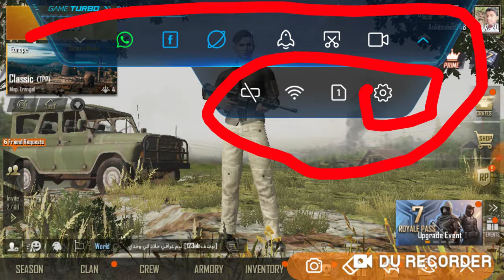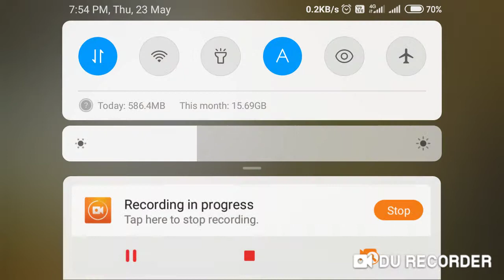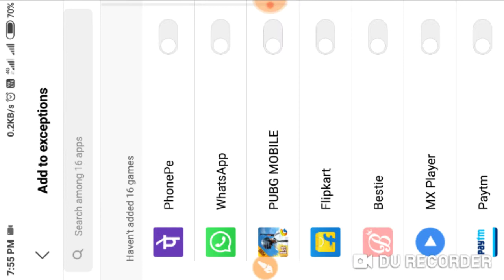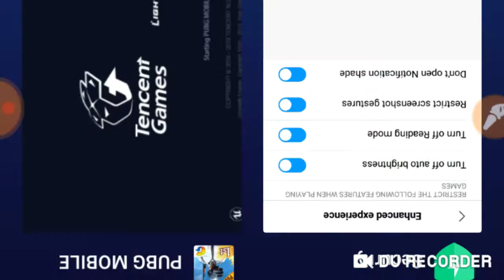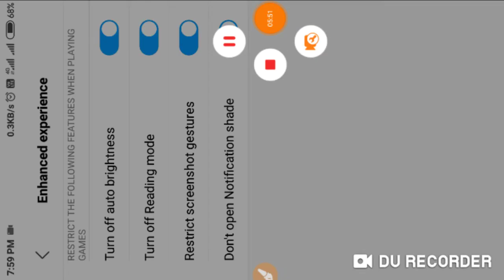Xiaomi all device gameboost PUBG new update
namaskar doston A.S technical support mein aapka swagat hai mera naam Ankit aur main aap logo ko aaj batane wala hoo game boost ke bare mein jis ki madad se aap WhatsApp Facebook browser chala  sakte hai to bahut accha feature hai hi xiaomi device

Hamari new videos